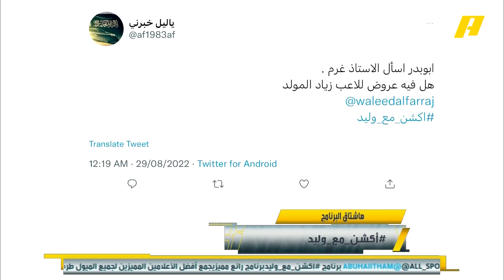( أكشن مع وليد| ملخص الحلقة 4 الأحد 28-08-2022)